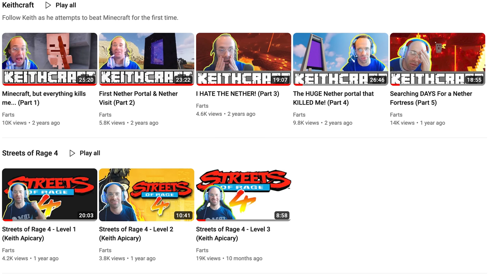What happened to Keith Apicary?